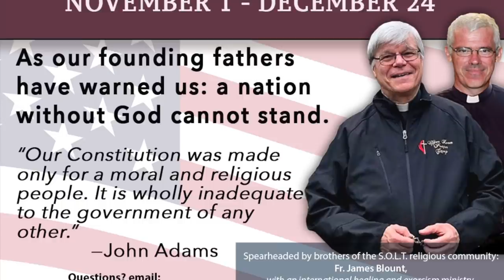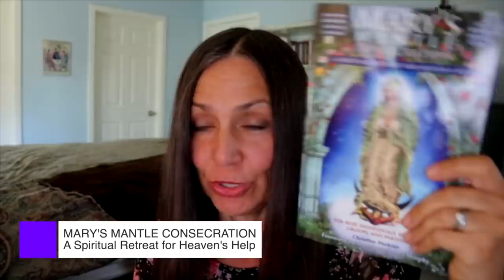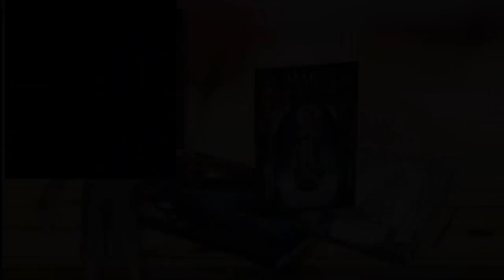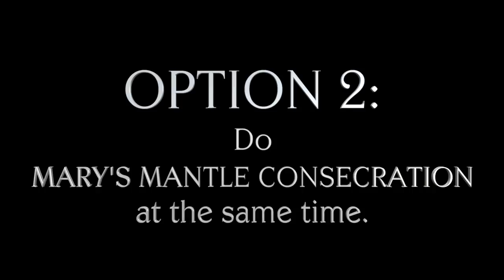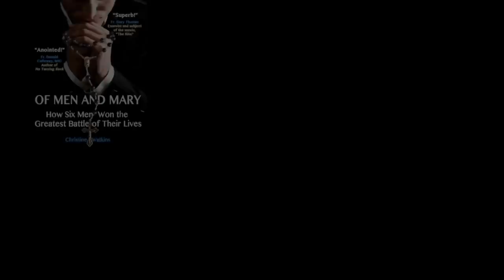SPREAD THIS NATIONAL 54-DAY NOVENA FOR OUR COUNTRY IN CRISIS.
PLEASE JOIN THIS URGENT CALL TO PRAY FOR THE UNITED STATES IN A 54-DAY ROSARY NOVENA. FR. TONY BLOUNT AND HIS BROTHER, FR. JIM BLOUNT, KINDLY ASK YOU TO SHARE THIS MESSAGE FAR AND WIDE.

For MARY'S MANTLE: A SPIRITUAL RETREAT FOR HEAVEN'S HELP, (Para el libro en español, haga clíc

(Para el libro en español, haga clíc

Click here for the books in Spanish: EL MANTO DE MARÍA
WHY AREN'T THE LUMINOUS MYSTERIES IN THIS ROSARY? The 54 day novena was given by Our Lady in 1884. St. Pope John Paul II did not give us the Luminous mysteries until 2002. Therefore they were never part of this novena.

All of Christine Watkins' books can be found

For TRANSFIGURED: PATRICIA SANDOVAL'S ESCAPE FROM DRUGS, HOMELESSNESS, AND THE BACK DOORS OF PLANNED PARENTHOOD, (Para el libro en español, haga clíc